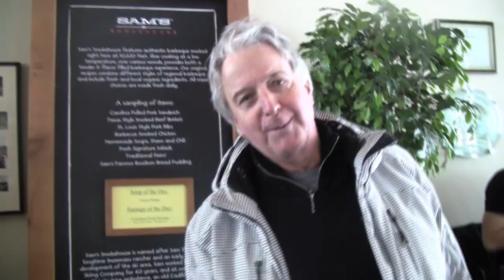Snowmass powder with Ski Club of Sarasota Jan 16, 2012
Hank and Chris find lots of new powder on Jan 16, 2012 in Snowmass.  Even in what is a down year to date for snow, there are still powder days to be had with the Ski Club of Sarasota.